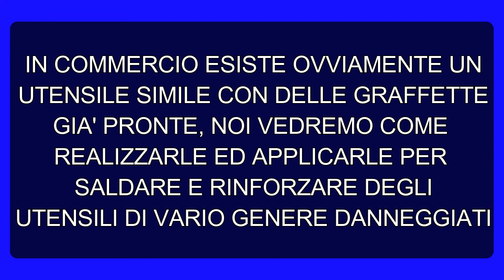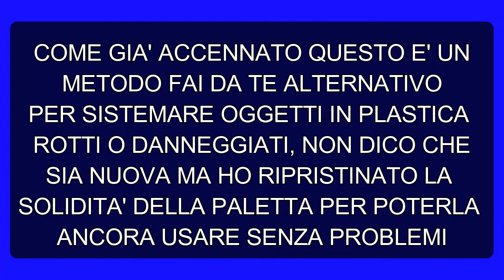#92 - Come riparare pezzi in plastica rotti con un saldatore stagno a pistola e del filo metallico.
In questo video verrà illustrato come poter riparare dei pezzi di plastica rotti, tramite l'ausilio di un vecchio saldatore stagno e del filo metallico, il metodo ovviamente è fai da te ma comunque si riesce ad ottenere degli ottimi risultati, in più verrà illustrato come realizzare delle graffette di tenuta.